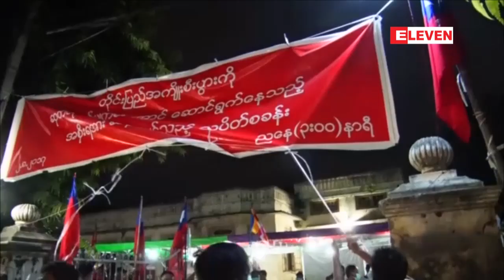ရန္ကုန္ႏွင့္ ေတာင္ၾကီးၿမိဳ႕တုိ႔တြင္ ဖြင့္လွစ္ထားသည့္ သပိတ္စခန္းမ်ား အသီးသီး ပိတ္သိမ္း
လက္ရွိအစိုးရႏႈတ္ထြက္ေပးေရးအတြက္ ရန္ကုန္ႏွင့္ ေတာင္ၾကီးၿမိဳ႕တုိ႔တြင္ ဖြင့္လွစ္ထားသည့္ သပိတ္စခန္းမ်ား အသီးသီး ပိတ္သိမ္း (ရုပ္သံ)

လက္ရွိအစိုးရႏႈတ္ထြက္ေပးေရးအတြက္ ရန္ကုန္နဲ႔ ေတာင္ၾကီးၿမိဳ႕တုိ႔မွာ ဖြင့္လွစ္ထားတဲ့ သပိတ္စခန္းေတြကုိ ဒီကေန႔ ၾသဂုတ္လ ၅ ရက္ေန႔မွာ အသီးသီး ပိတ္သိမ္းလုိက္ျပီလုိ႔ သိရပါတယ္။